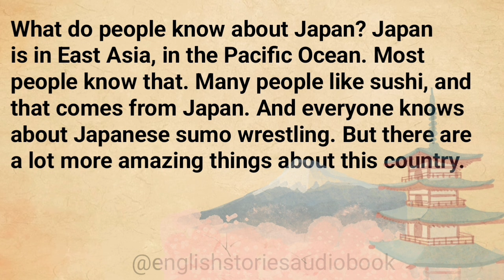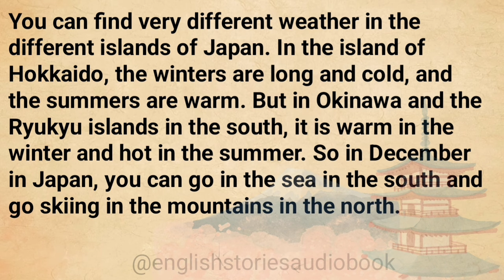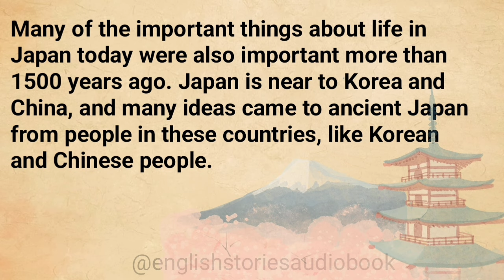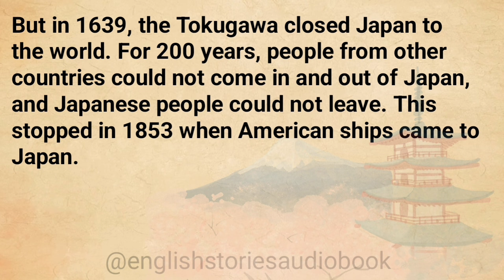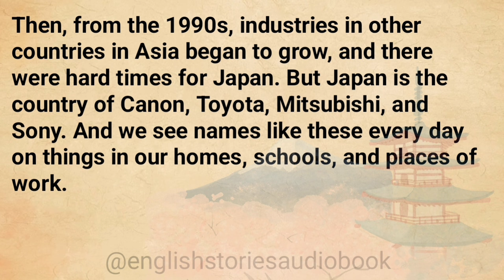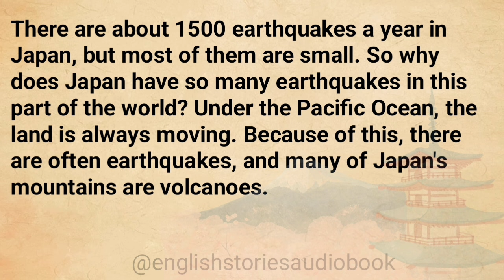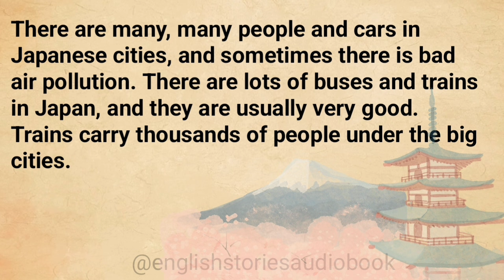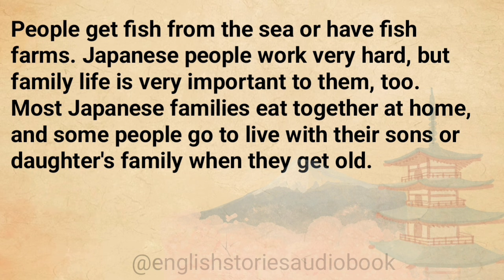Learn English through story🍀 level 1🍀Japan, Life and Culture | Best English story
Learn English through story🍀 level 🍀1 Japan, Life and Culture
Learn English through the story "Japan, Life and Culture"